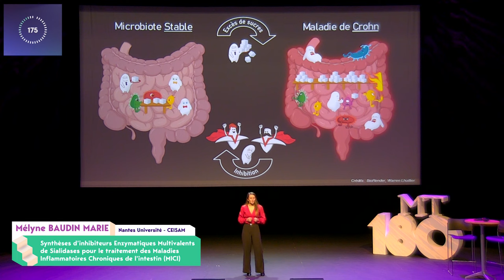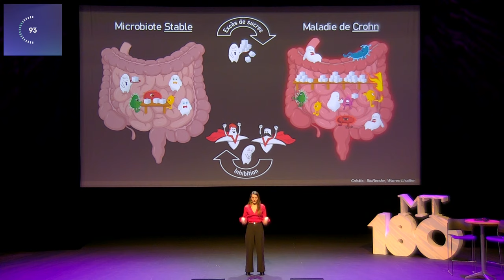Mélyne BAUDIN MARIE - Prix du jury MT180 - Finale 2024 des Pays de la Loire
La thèse en 180 secondes de Mélyne Baudin Marie, doctorante de Nantes Université au laboratoire Chimie Et Interdisciplinarité, Synthèse, Analyse, Modélisation (CEISAM) :
"Synthèses d'inhibiteurs Enzymatiques Multivalents de Sialidases pour le traitement des Maladies Inflammatoires Chroniques de l'intestin (MICI)."

"Ma thèse en 180 secondes" est un concours de pitch international avec sélections locales, régionales et nationales permettant aux doctorantes et doctorants de présenter en français leur sujet de thèse au grand public en 3 minutes chrono.